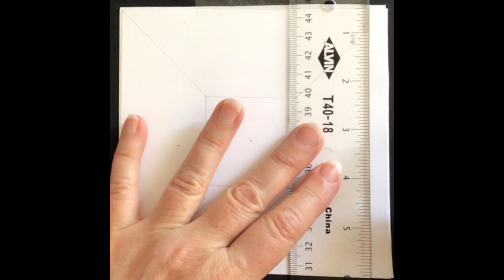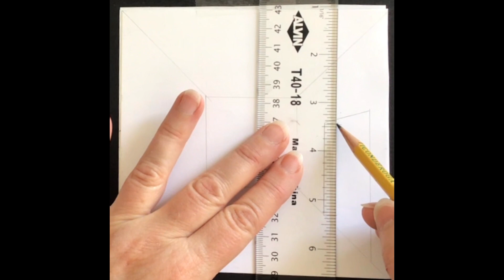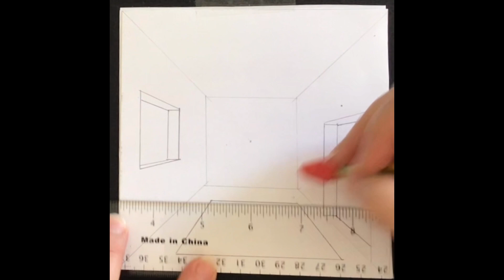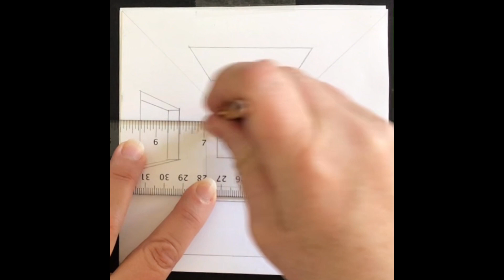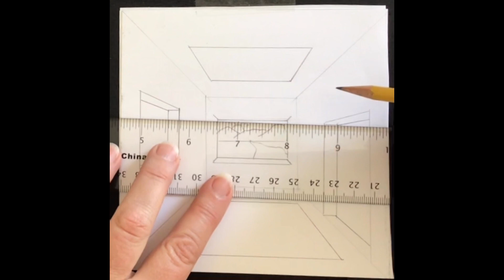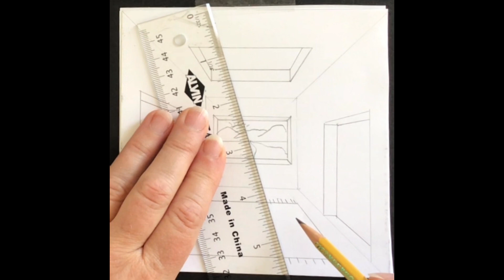Drawing- One Point Perspective #3 for 8th Graders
This is a series of tutorials on One Point Perspective. Practice at first, and when you are ready, create a final work of art. I will be making a variety of different settings using One Point Perspective. One Point Perspective will give you one side of a "normal view." Unlike Two Point Perspective, you will be drawing squares and rectangles first and getting only one angle for your buildings, structures and furniture.

Creative Process
8.1 The student will apply creative thinking to artmaking.
a) Communicate ideas, experiences, and narratives through the creation of original works of art, using self-selected media.
b) Synthesize prior knowledge and experience to develop a personal investigation by creating a series of works of art.
8.2 The student will apply steps of a creative process.
a) Plan for and reflect on the creative process, using a digital or traditional sketchbook/journal.
b) Develop and use a digital or traditional art portfolio as an idea-building resource to create works of art.

Technique and Application
8.12 The student will use elements of art and principles of design to express meaning in works of art.
c) Proportion—scale, ratio relationships.

8.13 The student will combine a variety of compositional techniques to create the illusion of space within the picture plane.
8.14 The student will use observational and expressive drawing techniques to demonstrate multiple viewpoints (e.g., above, below, front, back).
8.15 The student will refine personal works of art to improve quality of craftsmanship.